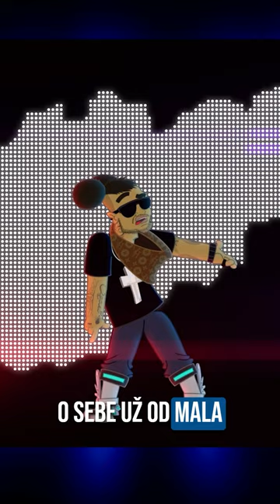Rytmaus - VOLBY!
Rytmaus na HRAD! 🏛️ Jeho vlastnými slovami: buď on alebo ďalší bíly kok. 🤷 Teraz môžeš Rytmausa a celú partiu podporiť. 💰Ak sa ti páči Lokál TV a chceš toho vidieť viac, pošli nám lóve. 💞 Ďakujeme ✊